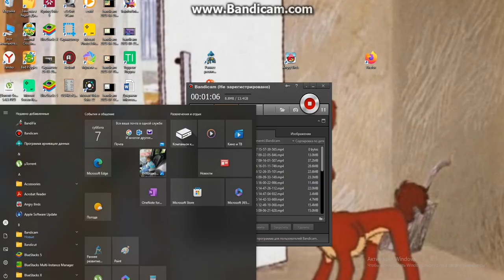7 октября 2023 г.